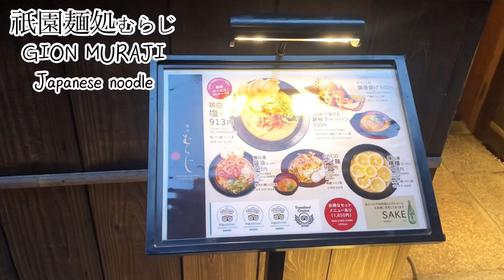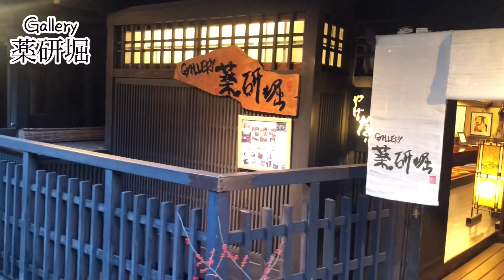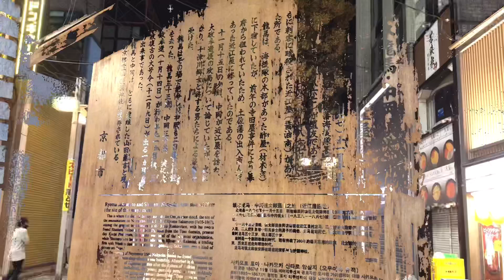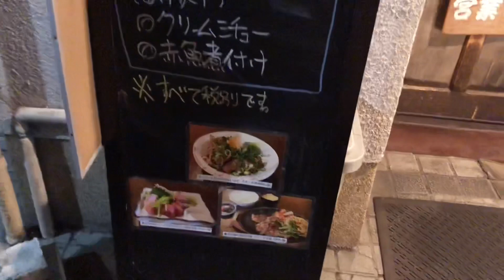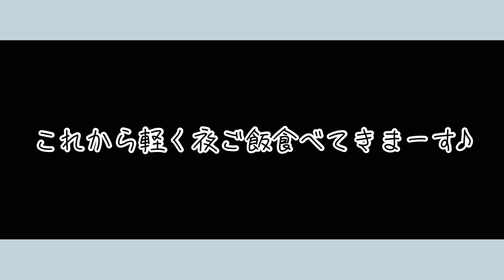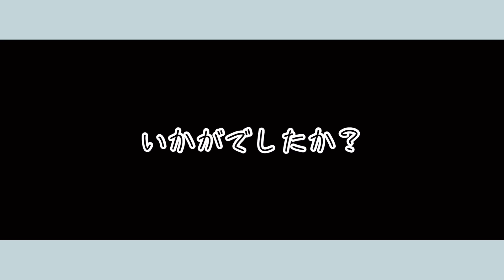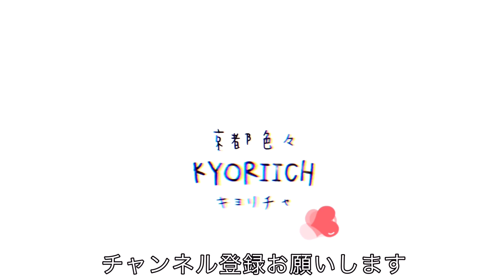【京都散歩】秋の京都を歩きながら人気店紹介😘巽橋/祇園/河原町/裏寺通/柳小路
前回の白川巽橋お散歩の
帰路になります🍁

夜も更け、腹ペコになり最後はお気に入り店で美味しいご飯食べました🙆‍♀️

皆さま京都に来られる際には是非参考にしていただけたら嬉しいです😍

柳小路

🌸その他キョリチャについての情報共有🌸

【GASTON LUGA】
ストックホルム発ブランド
スウェーデンのバックパックブランド'ガストンルーガ'様とのコラボしました！

✨パーランリュック✨（京都散歩動画内で着用）
①前ポケットが２つのデザインで、携帯や、定期入れなどしっかり収納💕内側、背中側にも工夫が施されていて素晴らしい！

②開け口はマグネット式で開け閉めが便利なのに、外見はしっかりベルト式のデザインで高級感が魅力！

③小さくスッキリみえますが、実はたくさん入る優れもの！

年齢問わず長くご使用いただけるとっても便利なお鞄です！YouTubeでタイアップさせていただく事で下記キョリチャ特別割引コードをお使いいただけます😍
●15%OFF 特別割引コード
（オンラインストア限定)：kyoricha21

●公式IGアカウント名

●国内発送・３０日返品無料

※男性用もカッコイイ！！
　オンラインストア要チェック！